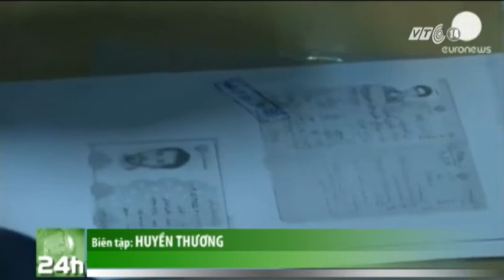VTC14_Iran bắt đầu quá trình đăng ký ứng cử viên Tổng thống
Ngày 7/5, Iran bắt đầu cho đăng ký ứng cử viên cho cuộc bầu cử Tổng thống nhằm chọn ra người kế nhiệm Tổng thống Iran Mahmoud Ahmadinejad. Hội đồng Hiến pháp - cơ quan giám sát cuộc bầu cử sẽ xem xét đơn của các ứng cử viên trước khi cho phép họ tham gia vào cuộc bầu cử vào ngày 14/6.